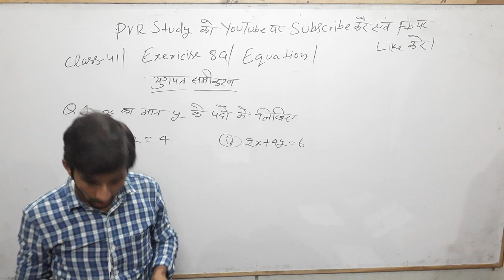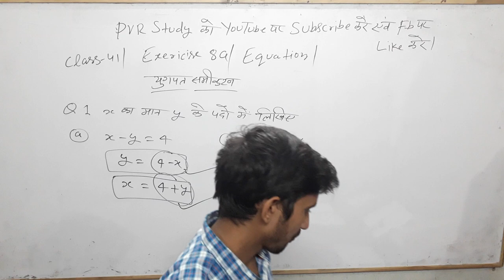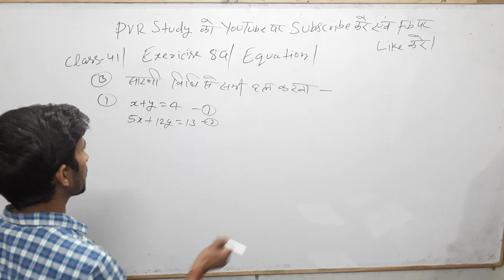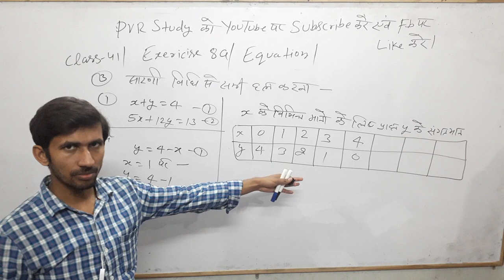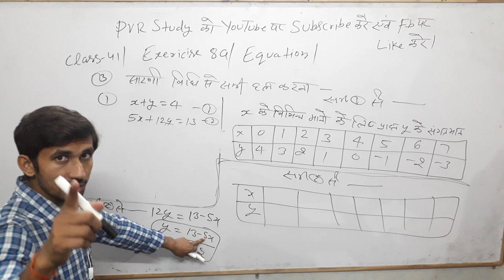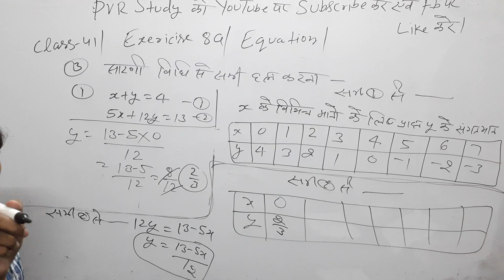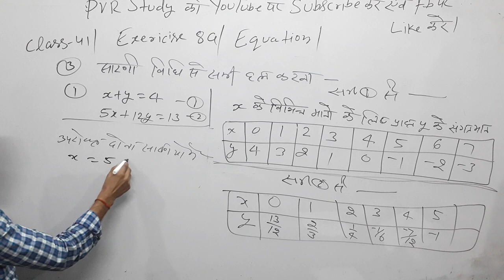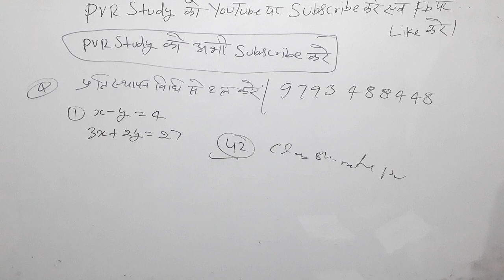Class 8th Maths#Zero_level_Maths part 41/basic math in Hindi